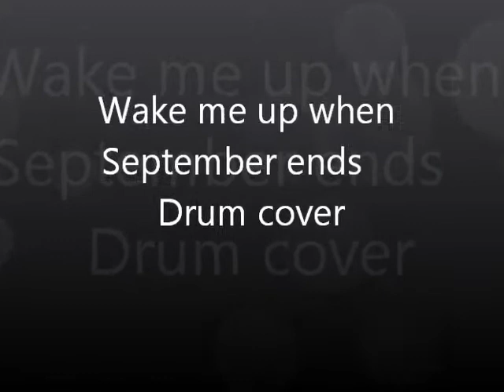Wake me up when September ends Drum cover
Recorded using Roland TD11 V-drums